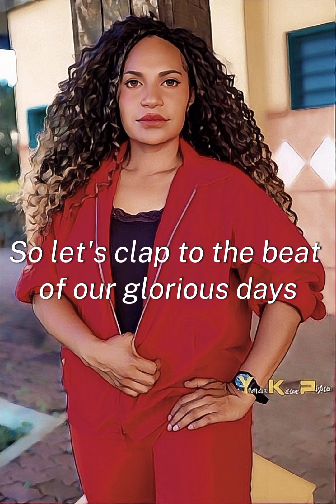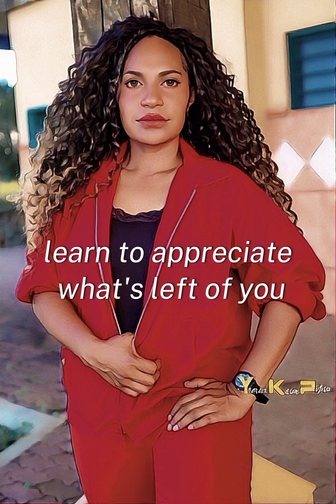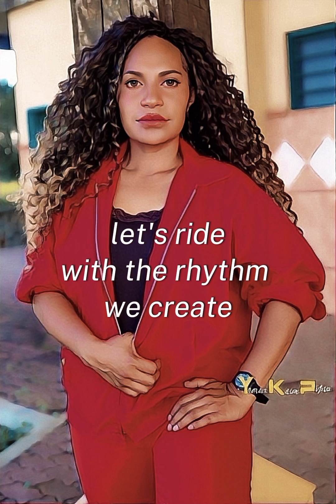Take On Life - Moho'Nilla (Kix Music) (Official Lyrics Video)